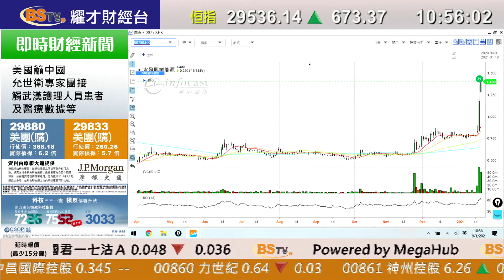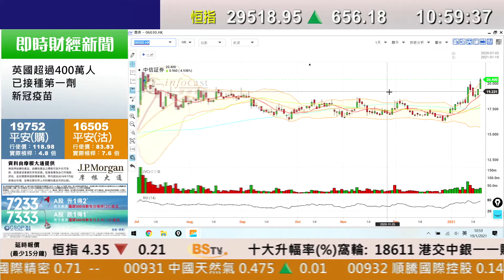耀才財經台 即市攻略 林芷彤 植耀輝－北水大舉流入港股追落後；有問必答：0788、2628、2018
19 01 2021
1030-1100 即市攻略－北水大舉流入港股追落後；有問必答：0788、2628、2018